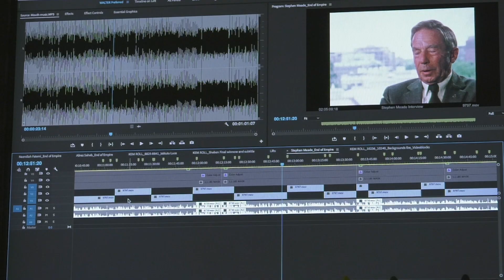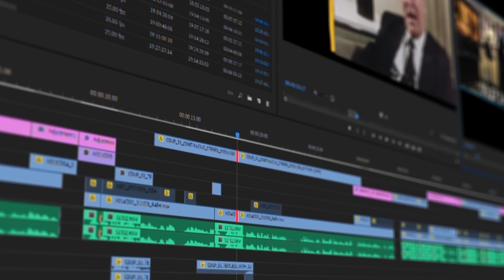Adobe Masters: Walter Murch - Switching to Premiere Pro | Adobe Creative Cloud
Oscar-winning filmmaker Walter Murch explains some of his tips when editing in Adobe Premiere Pro. Follow along as he talks us through his approach in using archive material with various aspect ratios.